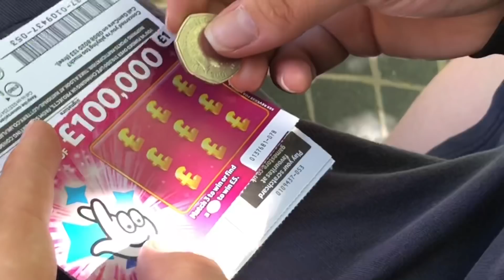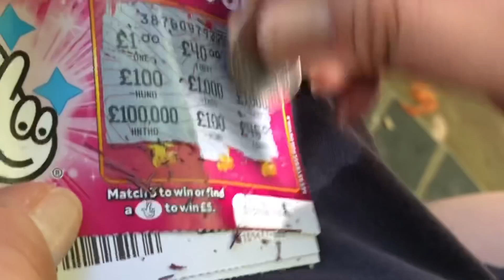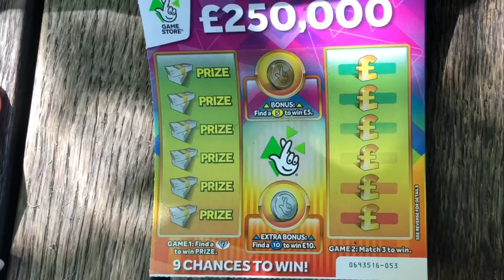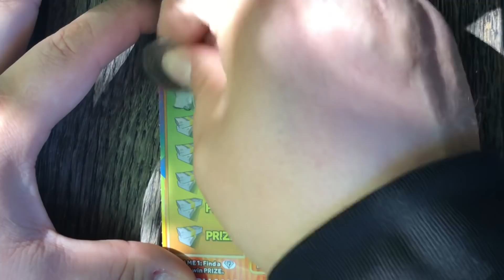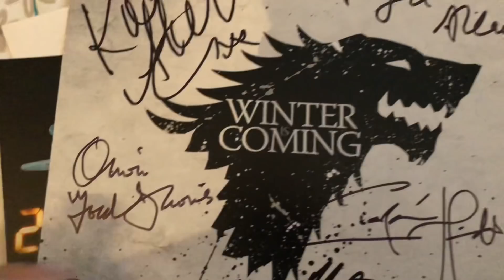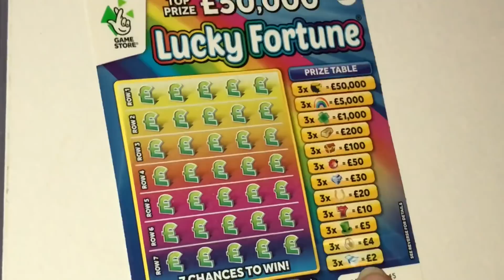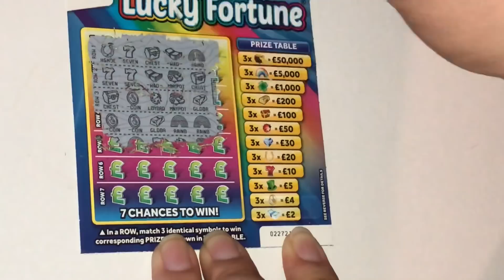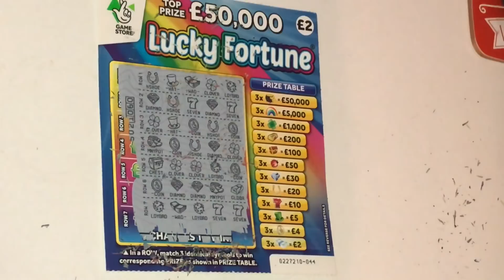Bumped into Star Wars actor